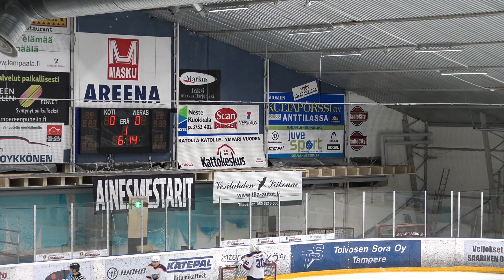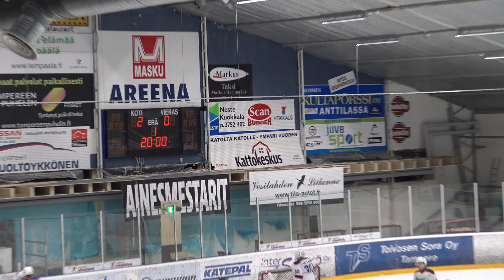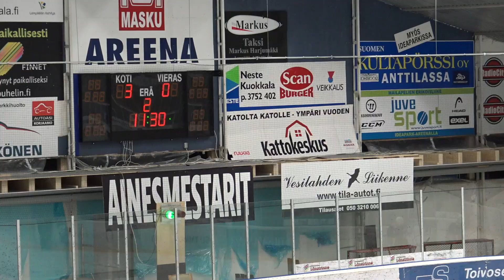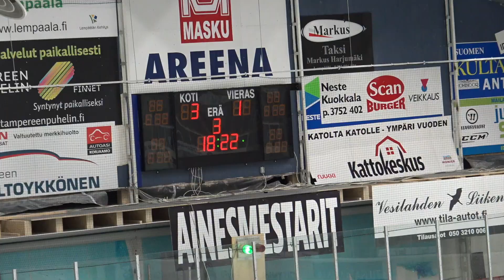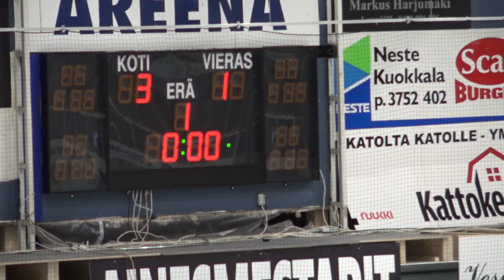Leki - Kiekko-Vantaa A 11.03.2018 HD1080p50fps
Nuorten Mestis sarjapeli Leki - Kiekko-Vantaa A 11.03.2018   HD1080p50fps